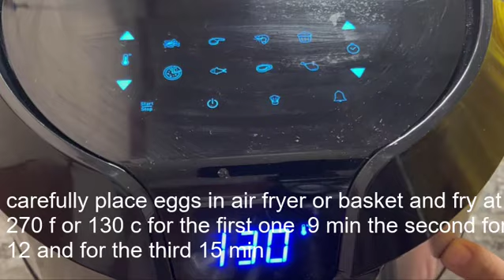PERFECT BOILED EGGS (EVERY TIME) | hard boiled eggs + soft boiled eggs.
Learn how to make hard boiled eggs (and soft boiled eggs) that turn out perfect every time. My hard boiled egg recipe is easy and allows you to cook a variety of eggs for the entire family – all in one pot.
In this video, we unveil the secrets to achieving Perfect Boiled Eggs (Every Time). Whether you prefer your eggs hard boiled or soft boiled, mastering the art of boiling eggs to perfection is essential for any home cook. Join us as we share expert tips, step-by-step guidance, and insider techniques to ensure your boiled eggs turn out flawlessly every time. Get ready to elevate your cooking game and impress everyone with your egg-cooking skills!
Boiled eggs make for a delicious snack and can be used in a variety of healthy recipes, such as potato salad, deviled eggs, cobb salad, nicoise salad, egg salad sandwich and eggs on toast. Cooking eggs is easy (promise) and I'll show you how long to boil eggs to suit your personal preference. With Easter right around the corner, now's the time to master this skill! Enjoy!